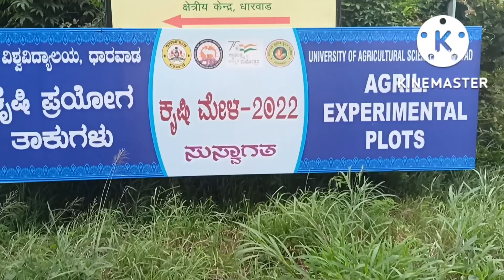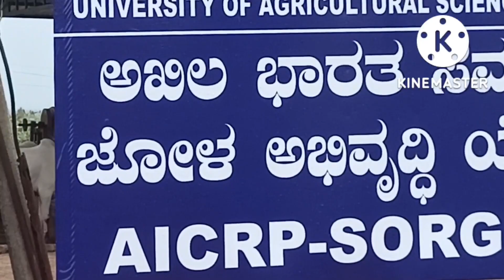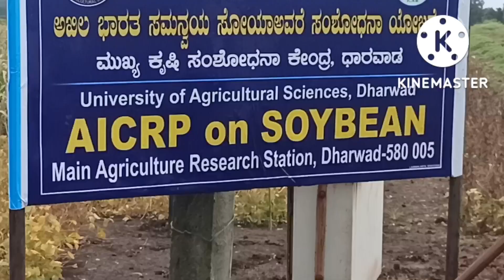crop experiment plots 2022 || ಕೃಷಿ ಪ್ರಯೋಗ ತಾಕುಗಳು2022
krishi experiment plates in university of agricultural science dharwda